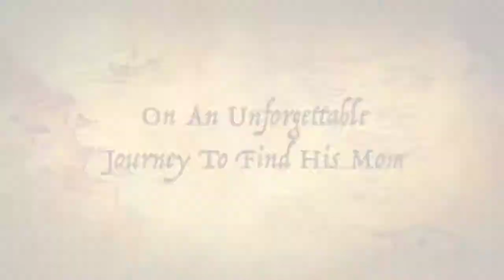Little Boy Lost, The Trailer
Little Liam goes on a quest to find his mother!